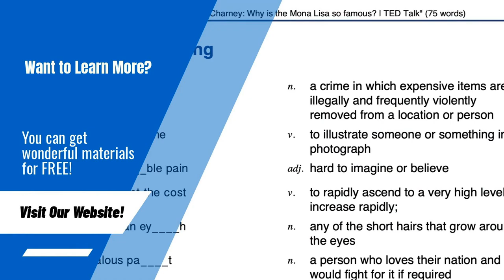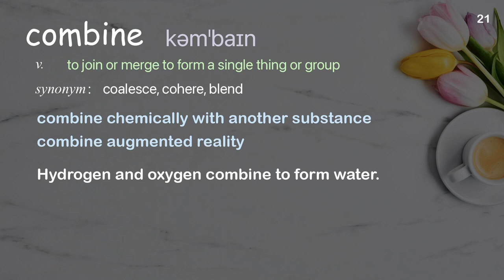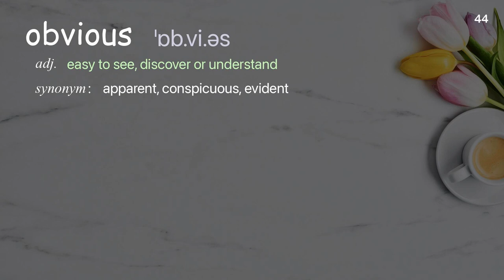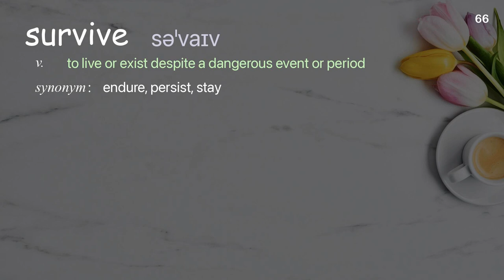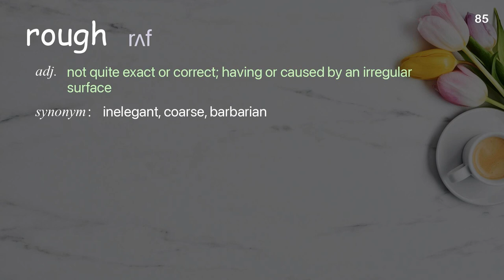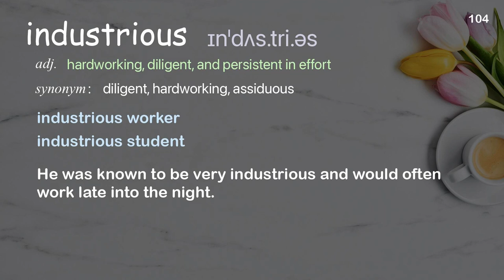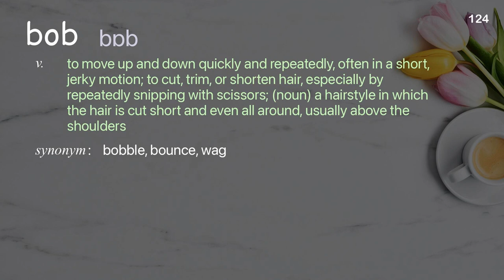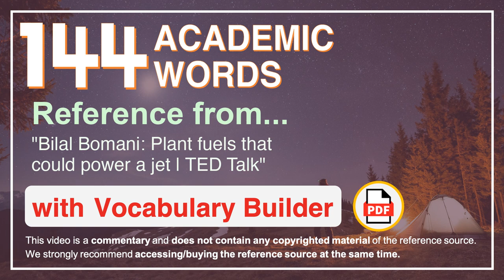144 Academic Words Ref from "Bilal Bomani: Plant fuels that could power a jet | TED Talk"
■PLEASE NOTE

■Reference Source
Bilal Bomani: Plant fuels that could power a jet | TED Talk